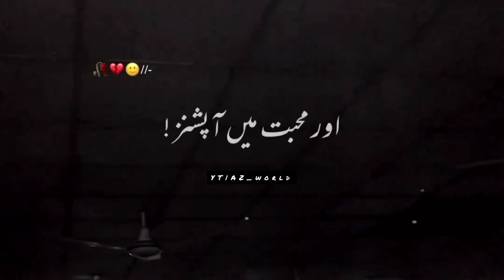Mohabbat 💯🥀 | @az_world3988 shayari WhatsApp status